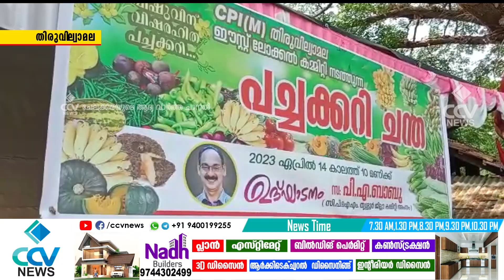വിഷുവിന് വിഷരഹിത പച്ചക്കറി എന്ന ലക്ഷ്യവുമായി സിപിഐഎം തിരുവില്വാമല ഈസ്റ്റ് ലോക്കൽ കമ്മിറ്റി